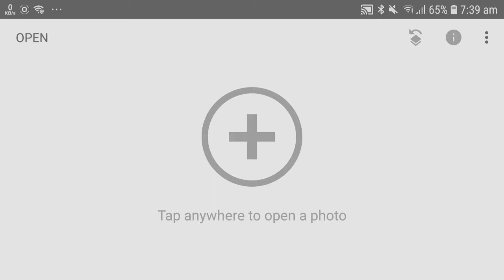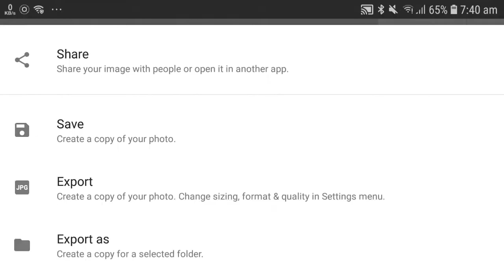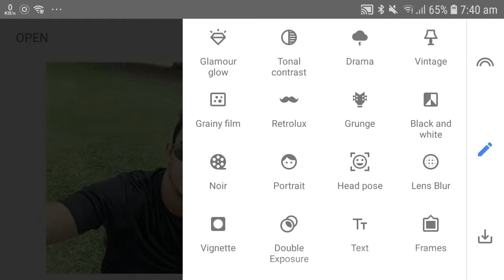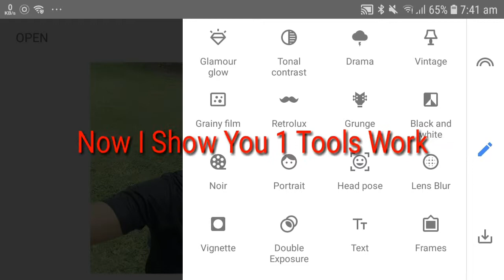Snapseed || Google LLC || Photo Editing Best App|| MEDIA YOUTUBE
Professional-quality photo edits with the new Snapseed.

Snapseed is a complete and professional photo editor developed by Google.

== KEY FEATURES==

• 29 tools and filters, including: Healing, Brush, Structure, HDR, Perspective (see list below)

• Opens JPG and RAW files

• Save your personal looks and apply them to new photos later

• Selective filter brush

• All styles can be tweaked with fine, precise control

== TOOLS, FILTERS AND FACE ==

• RAW Develop – open and tweak RAW DNG files; save non-destructively or export as JPG

• Tune Image – adjust exposure and colour automatically or manually with fine, precise control

• Details – magically brings out surface structures in images

• Crop – crop freely or to standard sizes

• Rotate – rotate by 90° or straighten a skewed horizon

• Perspective – fix skewed lines and perfect the geometry of horizons or buildings

• White Balance – adjust the colours so that the image looks more natural

• Brush – selectively retouch exposure, saturation, brightness and warmth

• Selective – the renowned Control Point technology: Position up to 8 points on the image and assign enhancements, the algorithm magically does the rest

• Healing – remove the uninvited neighbour from a group picture

• Vignette – add a soft darkness around the corners like a beautiful, wide-aperture would do

• Text – add stylised or plain text

• Curves – have precise control over the brightness levels in your photos

• Expand –  increase the size of your canvas and fill up the new space in smart ways with content of your image

• Lens Blur – add a beautiful Bokeh to images (background softening), ideal for photographic portraits

• Glamour Glow – add a fine glow to images, great for fashion or portraits

• Tonal Contrast – boost details selectively in the shadows, mid-tones and highlights

• HDR Scape – bring a stunning look to your images by creating the effect of multiple exposures

• Drama – add a hint of doomsday to your images (six styles)

• Grunge – an edgy look with strong styles and texture overlays

• Grainy Film – get modern film looks with realistic grain

• Vintage – the style of colour film photo from the 50s, 60s or 70s

• Retrolux – go retro with light leaks, scratches and film styles

• Noir – black and white film looks with realistic grain and wash effect

• Black & White – classic black and white look straight out of the darkroom

• Frames – add frames with adjustable size

• Double Exposure – blend two photos, choosing from blend modes that are inspired by shooting on film and by digital image processing

• Face Enhance – add focus to the eyes, add face-specific lighting or smooth the skin

• Face Pose – correct the pose of portraits based on three-dimensional models